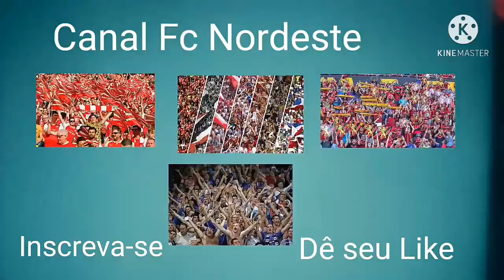Flamengo(RJ), CAMPEÃO CARIOCA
CANAL FC NORDESTE,: Flamengo vence o Fluminense e é Campeão 2021 do Campeonato Carioca. Na ida empate na volta 3x1 para o Flamengo, e com o resultado FLA, CAMPEÃO.